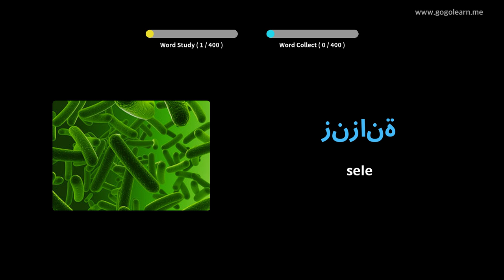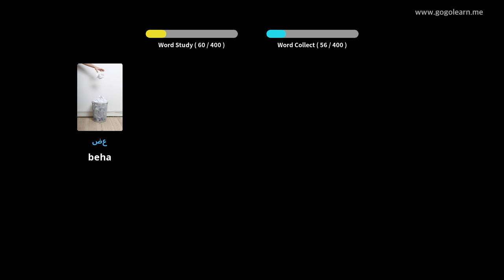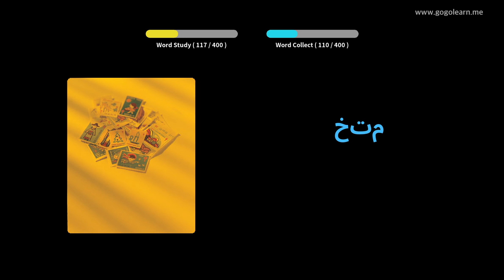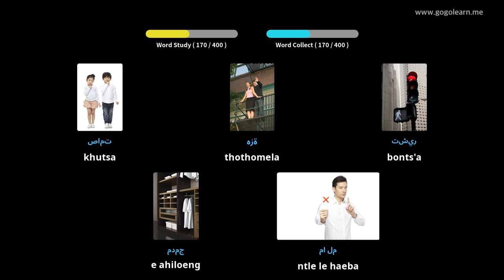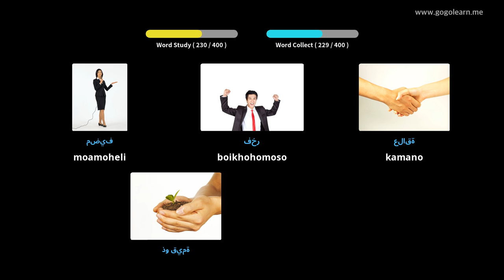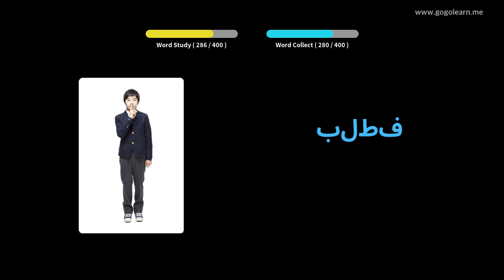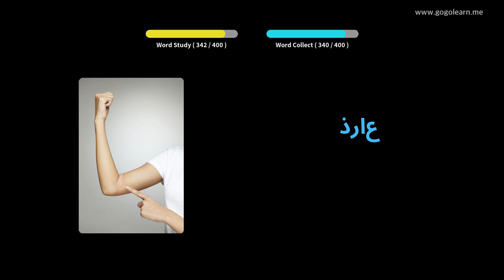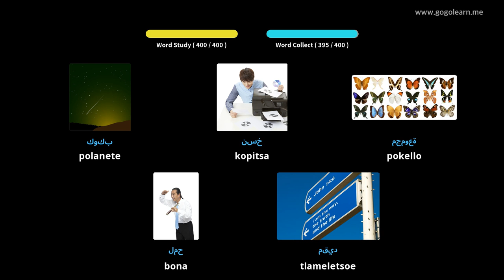Arab Vocabulary Sekolo sa Sekolo sa 3 | Golearn